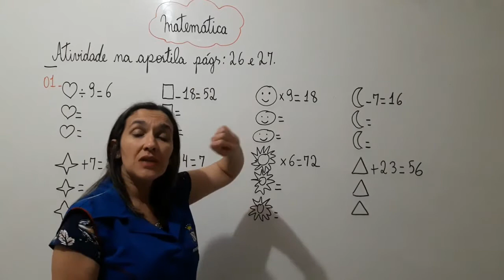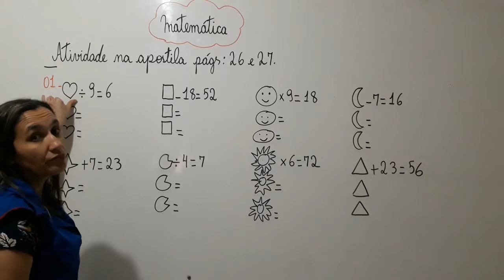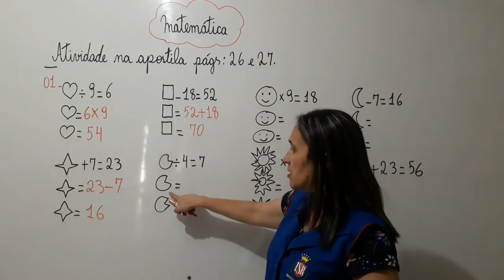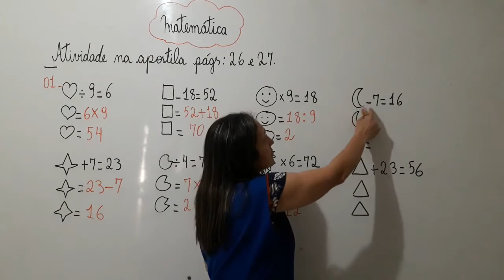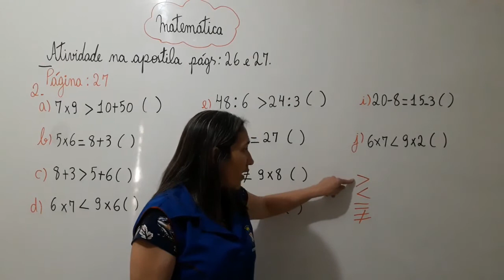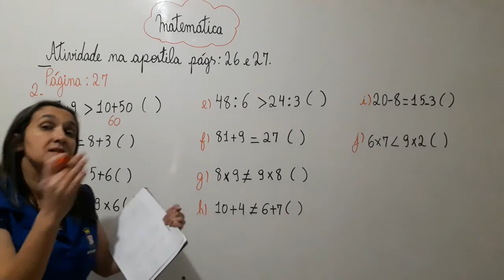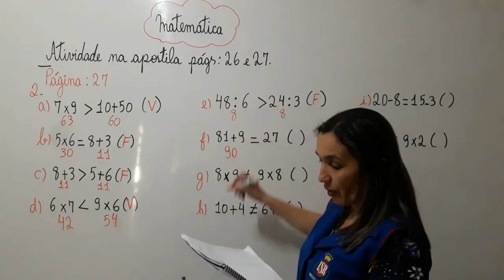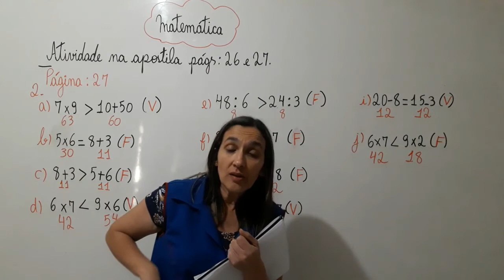4° Ano - Aula 33 - Atividade na apostila páginas 26 e 27 24.06.20